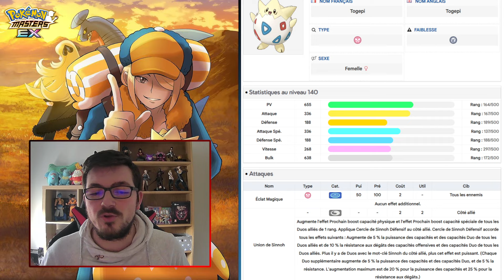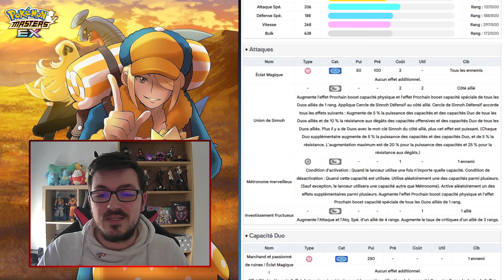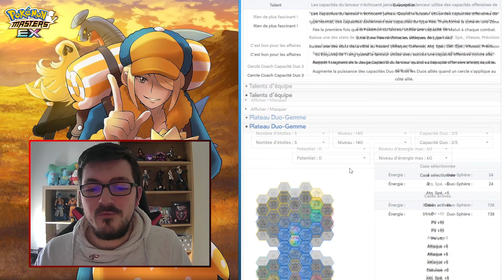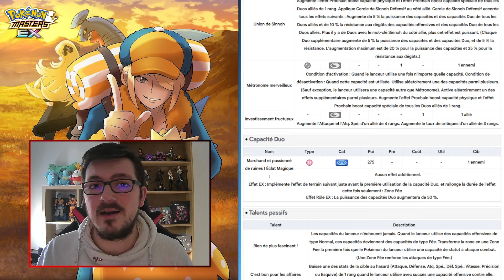MÉFIEZ-VOUS DES APPARENCES TROMPEUSES ! | ANALYSE DE PERCUPIO ET TOGEPI | POKÉMON MASTER EX FR.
Dans cette vidéo nous allons analyser le prochain Duo Festival à venir sur le jeu, à savoir Percupio et Togepi ! Ses statistiques, son kit ainsi que son Plateau seront analysés dans cette vidéo. Nous verrons aussi s'il est utile d'invoquer sur son Portail.

Musique utilisée :

Pokémon Legends Arceus - Pokémon Wielder Volo Battle Music

Chapitrage :

0:00 Kit de base
7:46 Plateau 1/5
8:06 Plateau 2/5
11:41 Plateau 3/5
15:24 Plateau 4/5
16:43 Plateau 5/5
18:08 Conclusion sur le Duo